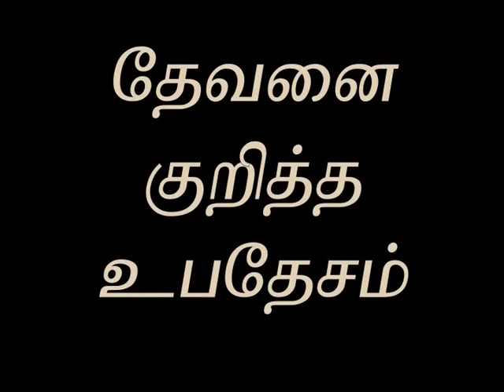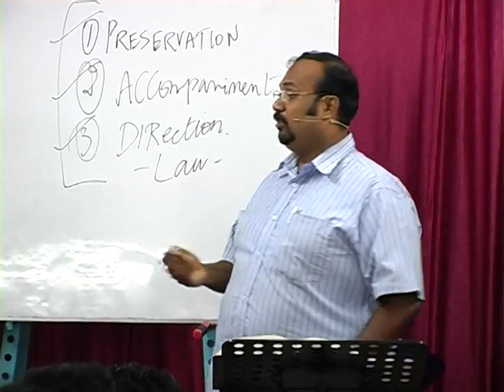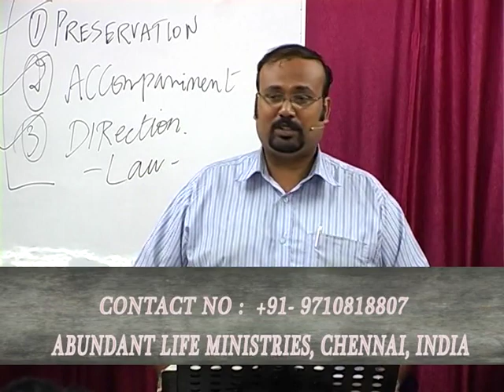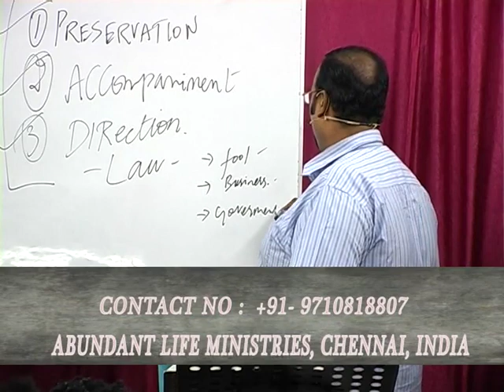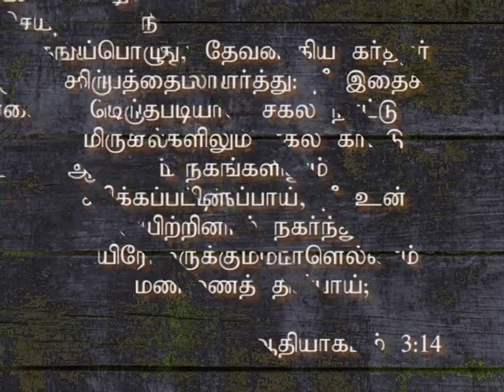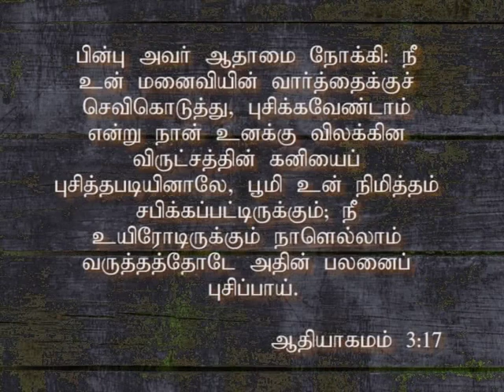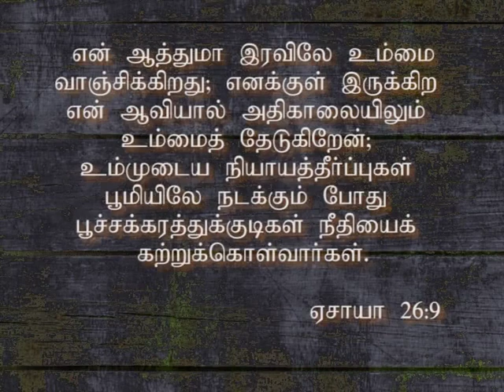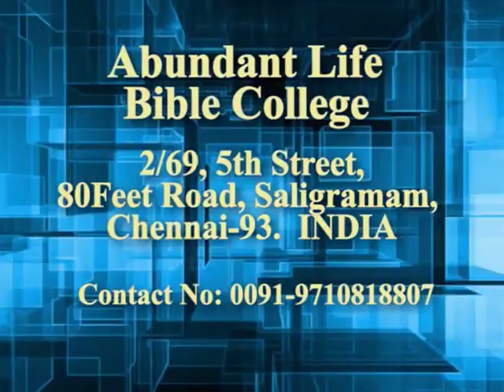Understanding God | Proper Theology | Class 12 | Tamil | Bro A.Anburaj